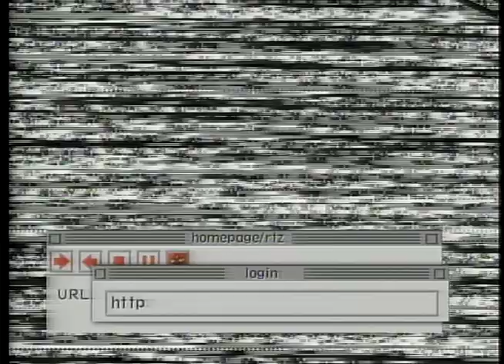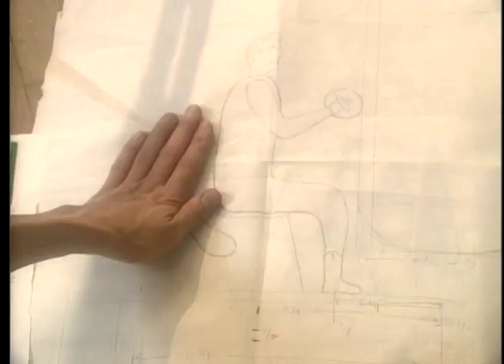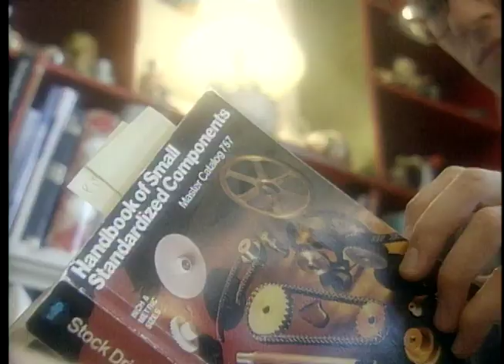Toys1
Dean Lucker, Ann Woods, two artists that make moving sculpture--toys..directed by Barbara Wiener.  being a kid again